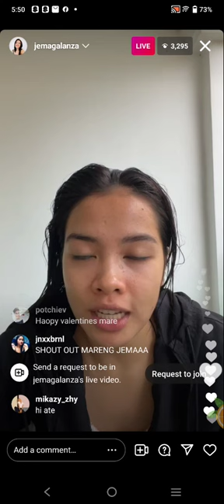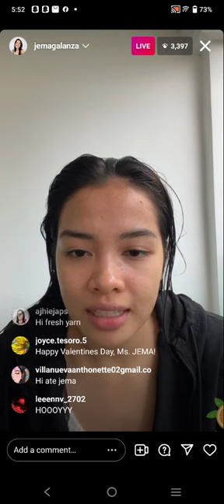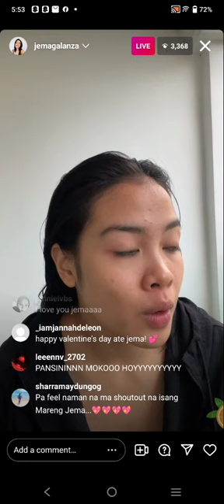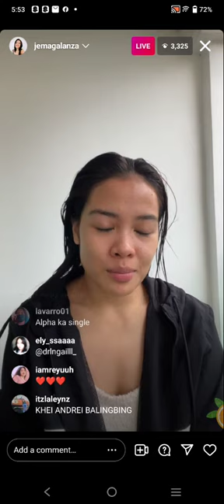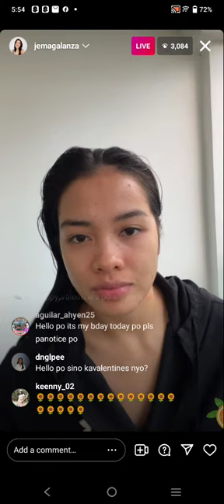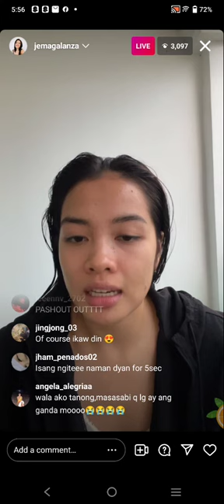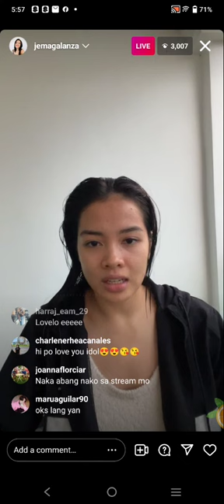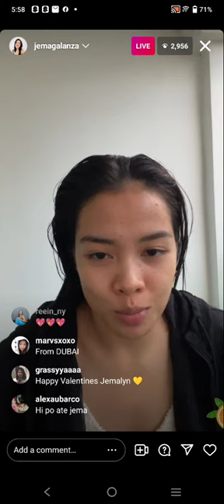JEMA GALANZA❤️ VALENTINES INSTAGRAM LIVE UPDATE | FEB. 14, 2022